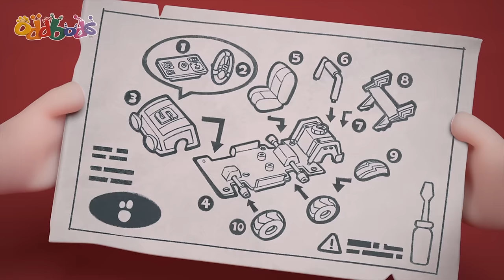Genie Time! 🧞 | 1 Hour Oddbods Full Episodes | Funny Cartoons for Kids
Fuse finds an oil lamp with an enthusiastic genie.

Episodes in this Video 📺:

00:00 Lamp Mine
01:04 Jousting
01:46 Perched
02:47 Out of Reach
03:44 Drying
04:17 Urgent
05:02 Talent Show
05:34 Excess Baggage
06:21 Feng Shui
07:01 Bench
07:50 Pogo's Gift
08:31 Byzeecle
09:38 Zeephyr
10:32 Treadmill
11:33 Three Legged Race
12:31 Plant
13:23 Hitchhike
14:16 Assistance
14:57 Overpacked
15:44 Music
16:29 Rush
16:57 Office Chair
17:26 Dumb Dumpster
18:18 Chair
19:22 Hammock
20:29 Race
21:06 Kite
21:51 Selfdefense
22:42 Hotel Hassle
23:51 Peer Pressure
24:37 Scale
25:21 Fever
26:17 Kiting
27:17 Standoff
28:03 Sink
29:02 Relay
30:03 Shower
30:45 The Claw Game
31:40 Lick
32:17 Opera
32:50 Space Trouble
33:38 Doze Off
34:25 Macho
35:19 Skate
35:53 Package
36:52 Wakey Wake Up
37:48 Bag to School
38:56 Prison Pogo
39:45 Library
40:20 Half Awake
40:50 Floored
41:34 Dig
42:38 Slicksand
43:24 Hard Cash
44:22 Loggerheads
45:24 Busker
46:29 Photoshoot
47:28 Float
48:27 Zeesamples
49:29 Pen
50:37 Peephole
51:20 Cramming
52:20 Inflation
53:07 Weight
54:07 Swinging It
54:57 Chimney Chump
56:01 Auction
56:38 The Touch
57:41 Fashion
58:17 Pacify